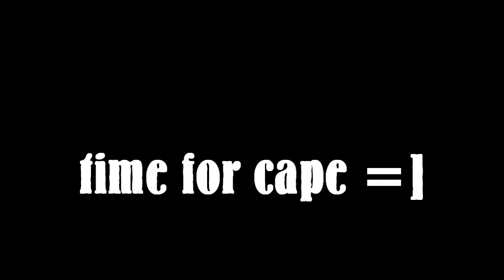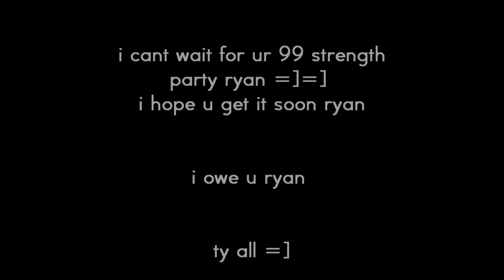waltonboy6 99 strength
hey guys waltonboy6 here just getting 99 str ty for watching

*I did not use these songs to obtain money or claim them as my own, these belong to there own respectfully owners. I only made this video to entertain with no money purposes.